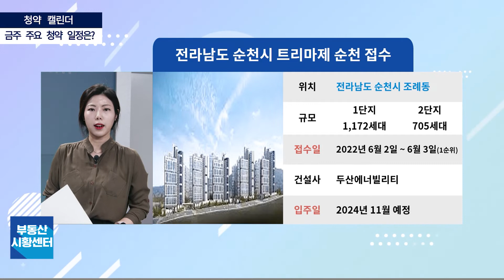부동산 시황센터 : 전라남도 순천시 트리마제 순천 5월 5주 ‘청약 캘린더’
위치 : 전라남도 순천시 조례동
규모 : 1단지 1,172세대, 2단지 705세대
1순위 청약 : 6월2~3일
건설사 : 두산에너빌리티